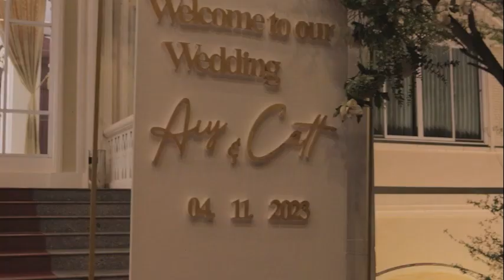Aiy & Catty | Will You Marry Me | Wedding ( Lao Wedding Ceremony ) - Full Video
Catty Asv  & Somsavanh Mittasy
Will You Marry Me - Wedding Collection.
Wedding Venue 💍: ພັດຕະຄານ ແກ້ວມີໄຊ - Keomixay Convention Hall
Capturing by 📸: Viravong Neung Sundara Boy SV Vilavong & Xuan
Videographer 🎥: Ton Konevilom Phachoumphonh
Charming Make Up by 💄: Alex Aliya
Decoration 🌹:  AN Organizer ຮັບສະເພາະຈັດດອກໄມ້
Wedding Organizer ❣️: Cherish Wedding Planner & Organizer
ລາຍລະອຽດເພິ່ມເຕີມນັດລົມໄດ້ທີ່ຊ່ອງທາງຕິດຕໍ່ລຸ່ມນີ້
ຕິດຕາມຜົນງານທີ່ເພຈ : Will You Marry Me - Wedding Collection or @Yespleased
ສອບຖາມຂໍ້ມູນເພິ່ມໄດ້ທີ່ : 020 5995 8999, 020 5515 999